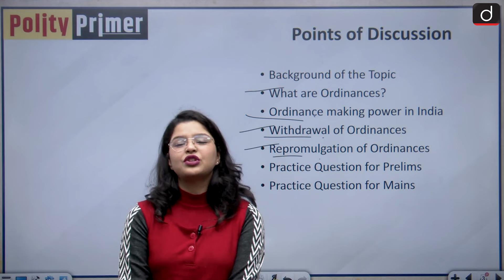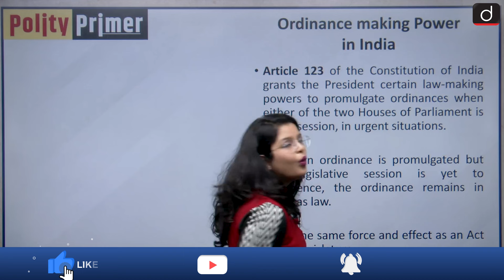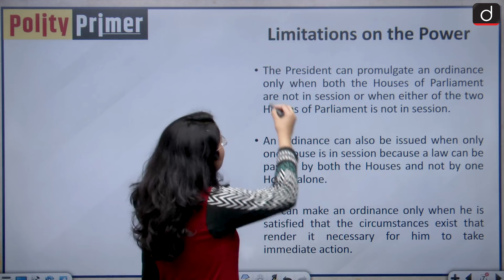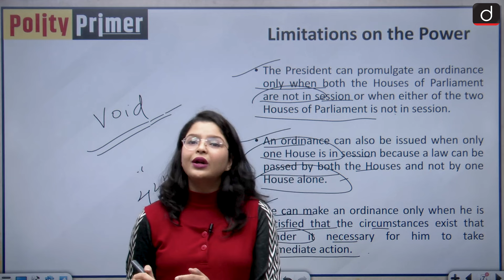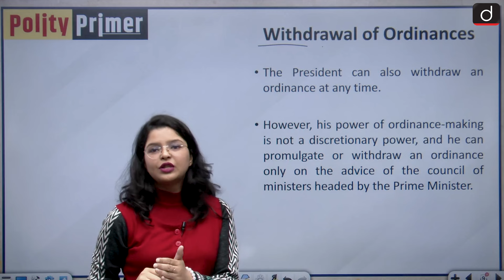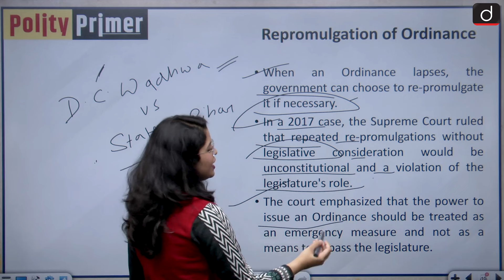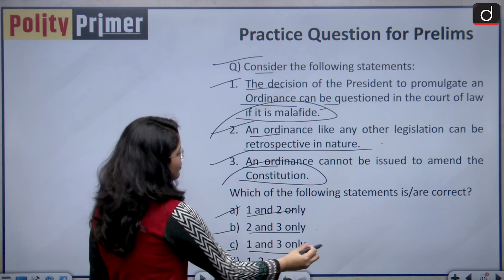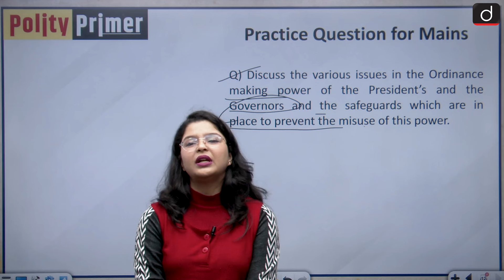Promulgation and Repromulgation of Ordinances | Polity Primer | Drishti IAS English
Dear Viewers,

Welcome to the latest initiative of Drishti IAS English YouTube channel - “Polity Primer”.

Polity as a subject is very vital in the preparation for the IAS exam and the best part about this subject is that it is significantly scoring in nature. Every year around 10-15 questions are asked on this subject. A thorough understanding of the topics which have remained in the news helps in developing the foundation of the topic.

In this video we are going to discuss what are ordinances and how are they promulgated and withdrawn.